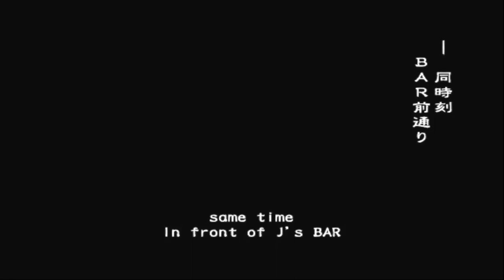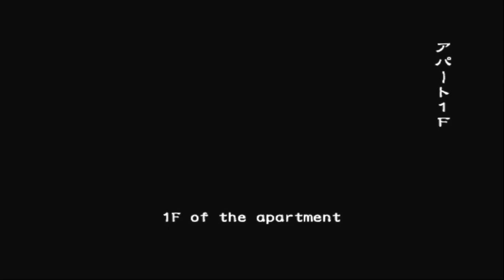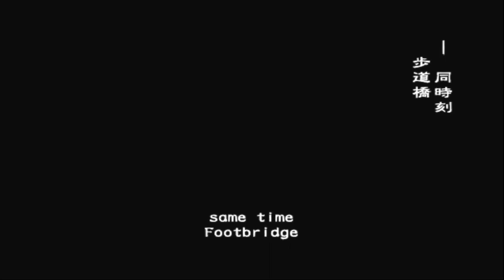Resident Evil Outbreak : Outbreak Scenario J's Bar (Very Hard) ONLINE no dmg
resident evil outbreak scenario j's bar very hard online no damage
re outbreak no damage